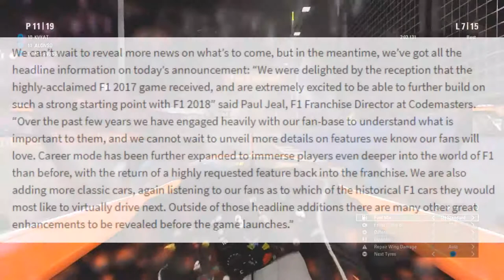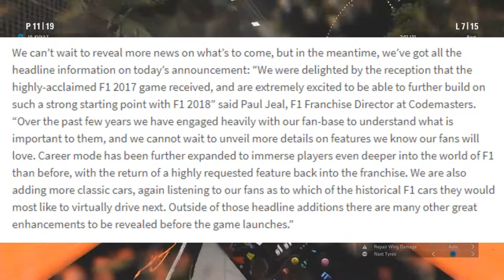F1 2018 Game | Official Release Date & News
As the Formula One games are one of my favourite, I thought it was right to release a video on it, what are your guys opinions on what is to come for Career Mode and for online? Always open to hearing your guys ideas!